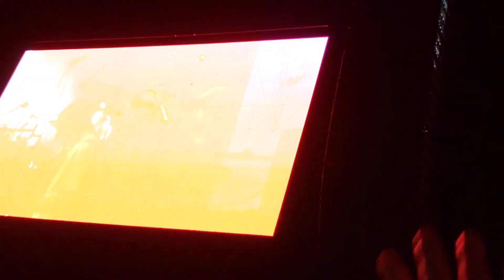Paramore - This is Why (Ao Vivo) - Paramore in South America - C. E. Tietê (São Paulo, 12/03/2023)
Setlist:
You First
That’s What You Get
I Caught Myself
Playing God
The News
Told You So
Ain’t It Fun
Caught in the Middle
C’est Comme Ça
The Only Exception
Running Out of Time
(One of Those) Crazy Girls
Rose-Colored Boy
Scooby’s in the Back (HalfNoise cover)
Hard Times
All I Wanted
Decode
Misery Business (feat Fernanda)